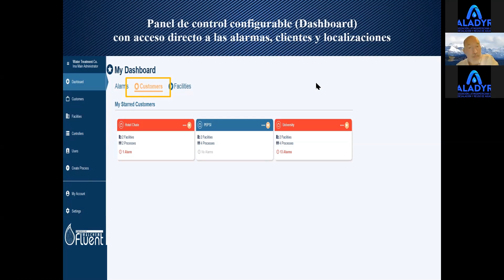WebinarALADYR Controladores Analíticos Para Tratamiento De Aguas En La Industria 4.0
⬇️⬇️⬇️ Mas información... ⬇️⬇️⬇️

DISERTANTE:
Guillermo Ashby

FECHA:
16 de junio de 2020

Hasta pronto